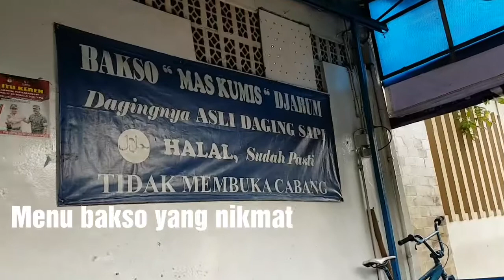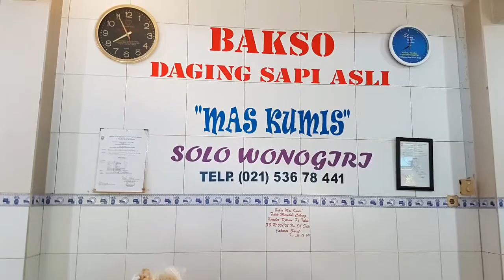NIKMATNYA BAKSO MAS KUMIS WONOGIRI @DJARUM PETAMBURAN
Salah satu kuliner Bakso yang enak dan sangat direkomendasikan. Bakso Mas Kumis Wonogiri yang letaknya di sekitar kantor Djarum petamburan makanya sering disebut Bakso Mas Kumis Djarum.